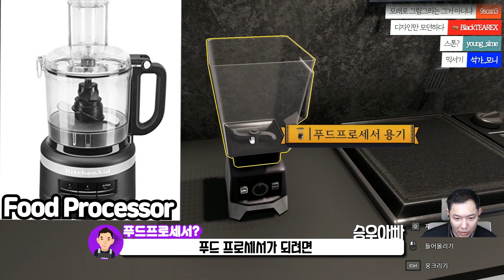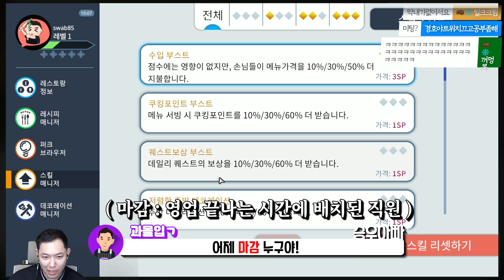요리 좀 하더놈 입니다